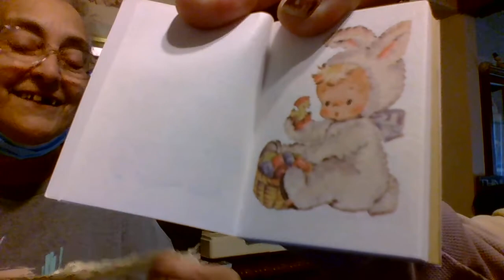A BIG SURPRISE AND BEAUTIFUL MAIL FROM MS ESTHER TORRES!!!!!!!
ty ty my friend i love it